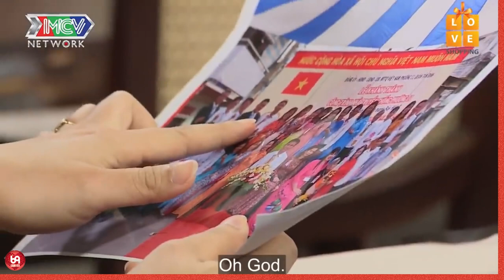Gái xinh toát mồ hôi hột khi Chàng không hề có tỳ vết khuyết điểm và cái kết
HAT_116
69 Cách Yêu là trang cập nhật những chương trình hẹn hò, ghép đôi, mai mối hot nhất hiện nay BẠN MUỐN HẸN HÒ, HẸN ĂN TRƯA, VỢ CHỒNG SON, YÊU LÀ CƯỚI, MAI MỐI CÙNG NGƯỜI LẠ